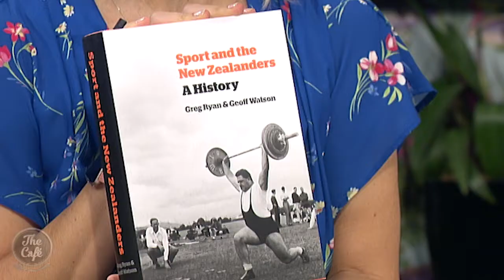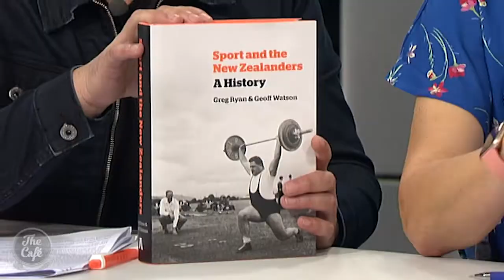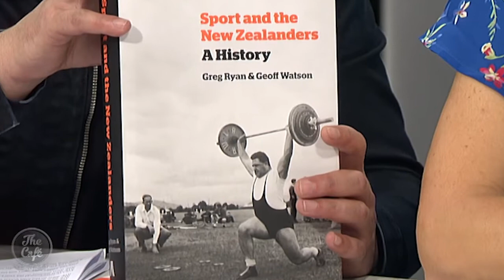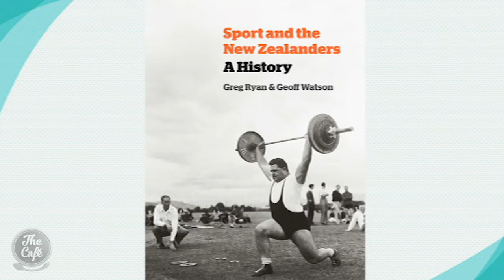Sport and the New Zealander: A History